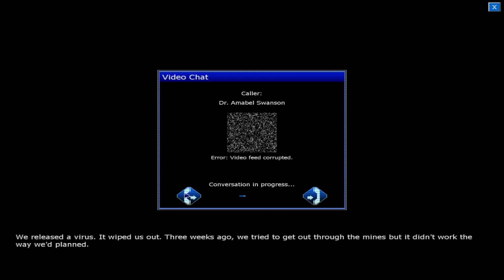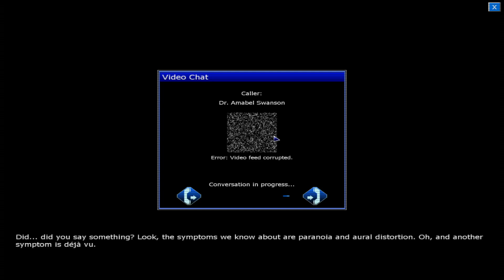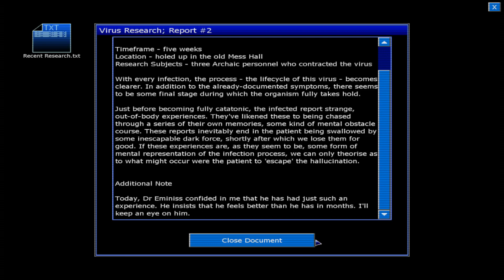Penumbra: Black Plague | Episode 3 | I Can't Fight these Things!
I Tried but i can't fight these monsters. This is going to be interesting because how defensless i am. We'll see how i do.